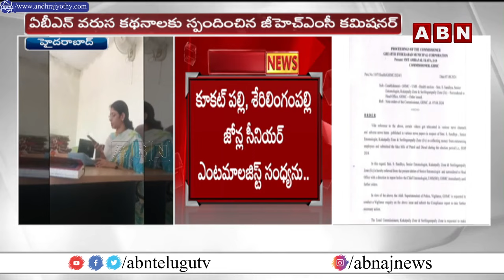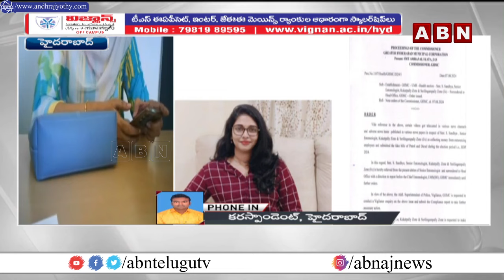GHMC ఎంటమాలజిస్ట్ సంధ్య పై వేటు..| Suspention GHMC Doctor Sandhya | ABN Telugu